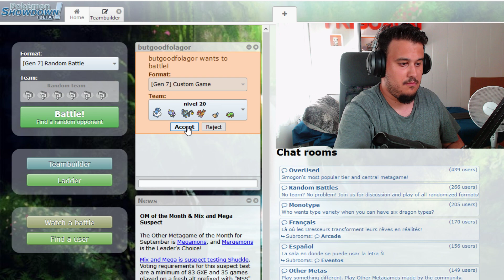Zafiro Alfa DUALOCKE - PRIMER COMBATE VS FOLAGOR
GRACIAS POR EL APOYO, SE AGRADECE MUCHÍSIMO!